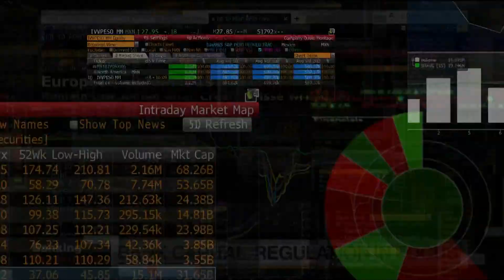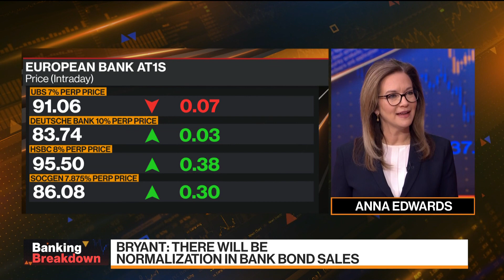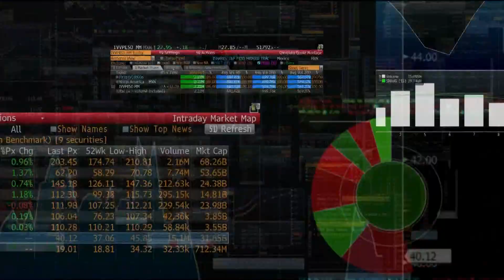AT1 Bond Investors Will Be Pickier Now: Natixis's Bryant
Additional tier 1 bonds are very risky instruments and investors will be a lot pickier about them now following the recent bank turmoil with Credit Suisse, said Caroline Bryant, co-head of FIG DCM at Natixis, in an interview on Bloomberg TV.